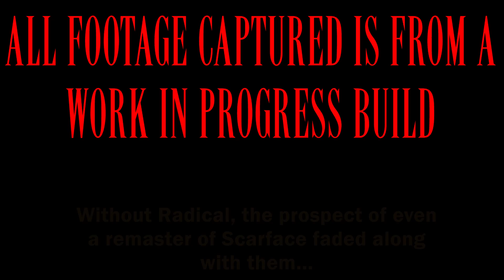Scarface The World Is Yours Remastered Project... exists?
With all this GTA Definitive Trilogy malarkey, let's instead look at something a little more deserving of a remaster. Scarface The World Is Yours. A 2006 classic based on an alternative ending to the movie, perfectly encapsulates the theme of the series.

All music is in-game music, it's kinda funky, kinda vibey, and better than whatever the hell they did to Tommy Vercetti